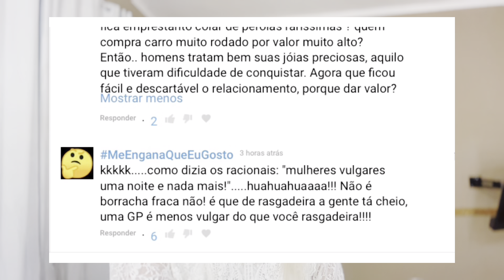RED PILL: do transtorno de personalidade ao 0dio | Os riscos para nós